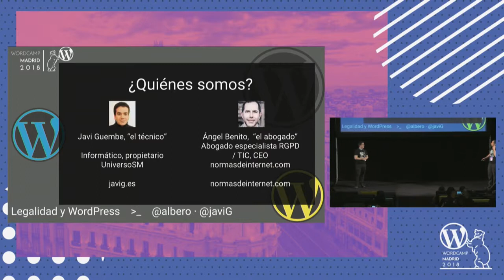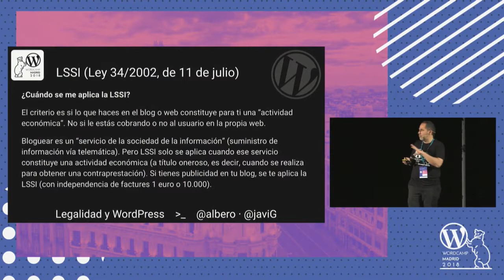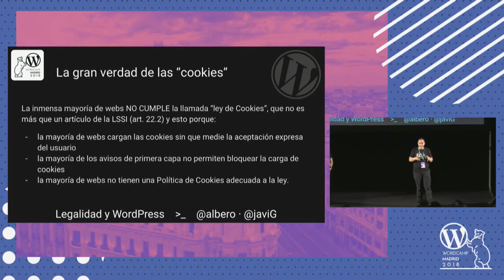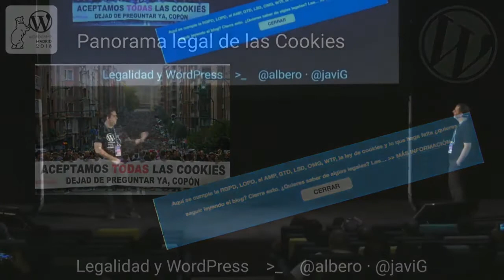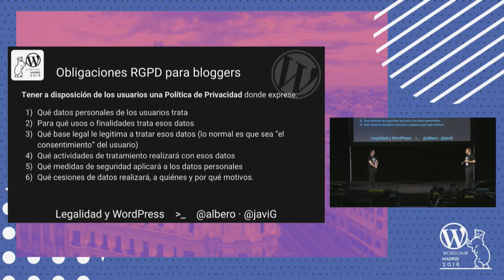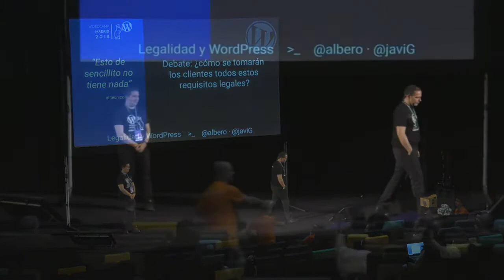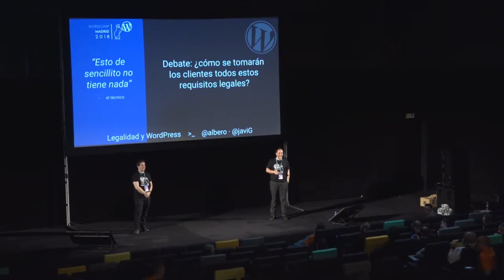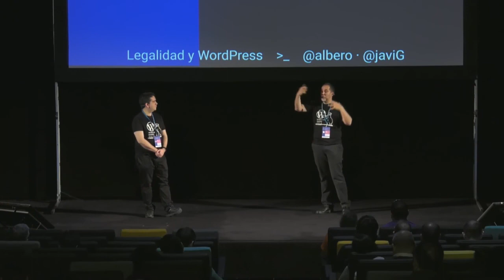Legalidad y WordPress: conversaciones de un técnico con su abogado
Javi Guembe (técnico especialista en WordPress) y Ángel Benito (abogado especialista en protección de datos y nuevas tecnologías) charlan y conversan en un formato muy dinámico de las principales dudas legales que surgen en los proyectos en WordPress, tanto de empresas como incluso particulares, y si existen y cómo deben ser las soluciones técnicas que resuelvan al máximo estos requisitos legales.
Cada vez más leyes afectan a los que nos dedicamos al diseño y desarrollo web así que una charla así es imprescindible tanto para quien tiene una web, como sobre todo para quien la realiza.